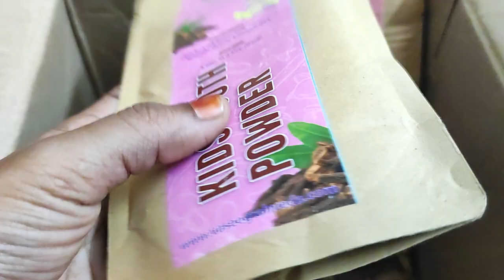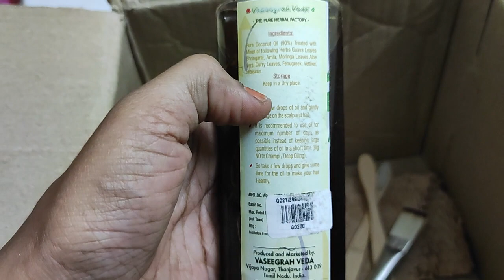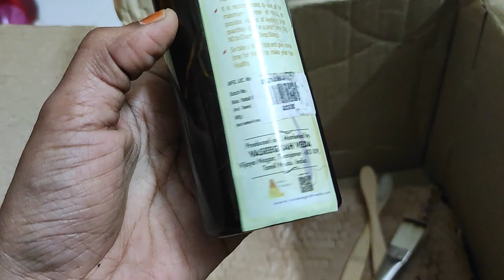Huge inspiration of mine| Herbal products | Tooth powder | Hair oil | Coco butter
Being a small Enteprenuer myself I look for motivation all around to push me going. she is one such women who inspires me a lot. Happy to try her products..